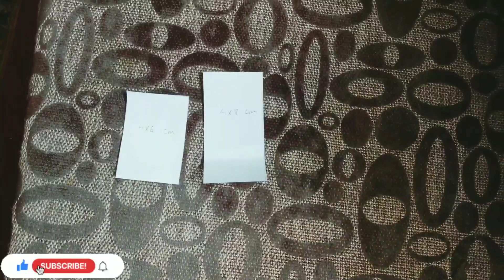DIY Wall Hanging for Festival | DIY Traditional Decoration for Druga puja & Navratri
DIY Wall Hanging for Festival -2021 | DIY Traditional Decoration for Druga puja & Navratri